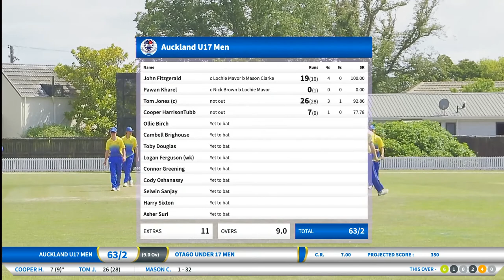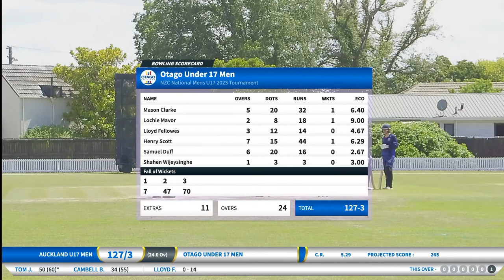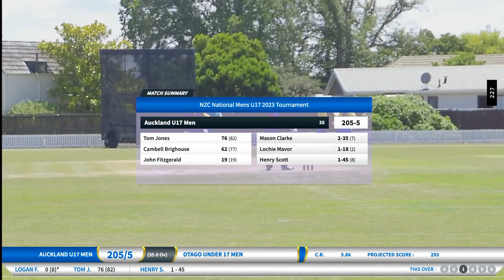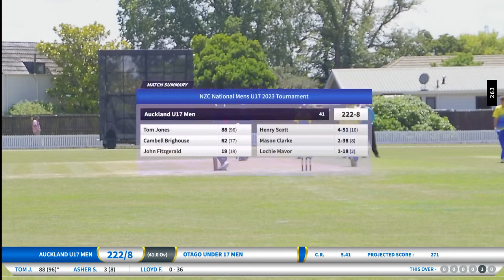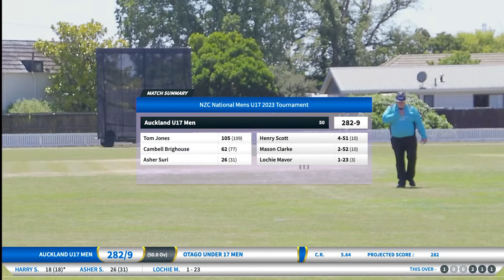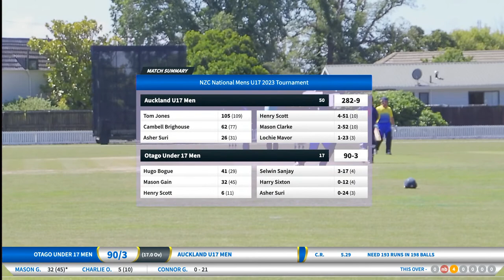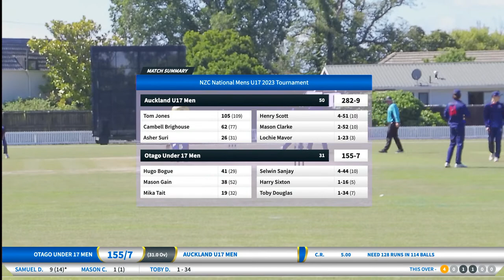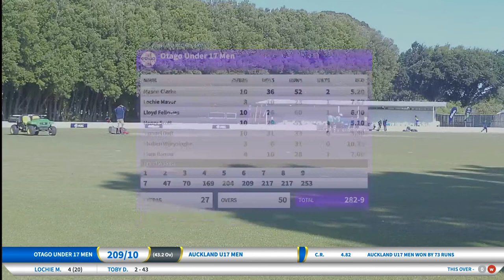NZC National Mens Under 17 (2023) - Auckland v Otago